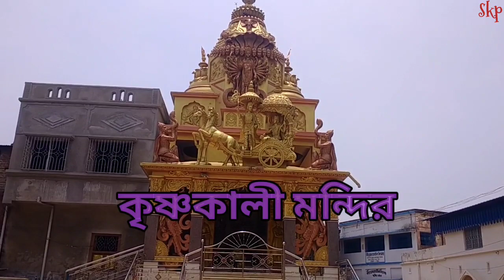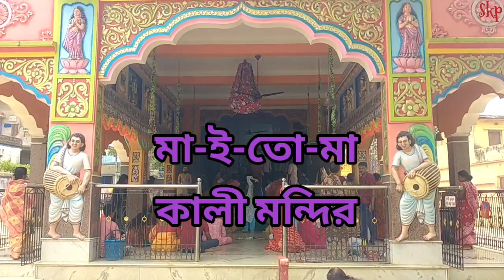সোনামুখী র বেস্ট চারটি মন্দির // কালীভূমি সোনামুখী // বাঁকুড়া ভ্রমণ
সোনামুখী র বেস্ট চারটি মন্দির।
এছাড়াও এখানে আরো অনেক মন্দির আছে যার মধ্যে সার্ভিস কালি, অনুকূল ঠাকুরের আশ্রম, রক্ষাকালী মন্দির অনেক বিখ্যাত।